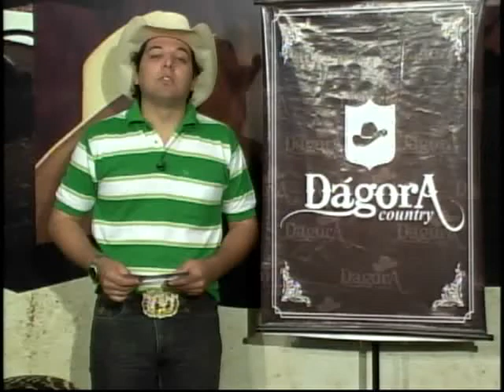FINAL CNTR FAZENDA CRUZEIRO ESPORTE SERTANEJO 16122012